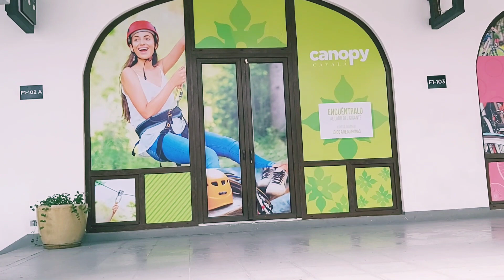CAYALÁ GUATEMALA Cuidad Millonaria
Mi nombre es: Abimael
soy de Guatemala.

Tengo otro canal de SAXOFÓN CRISTIANO

PUEDEN DEJAR SUS COMENTARIOS CON TODA CONFIANZA. ME GUSTARÍA SABER SI ESTE CANAL LES ES DE AYUDA

Síganme en mi página de Facebook